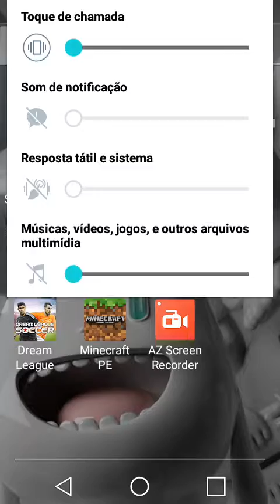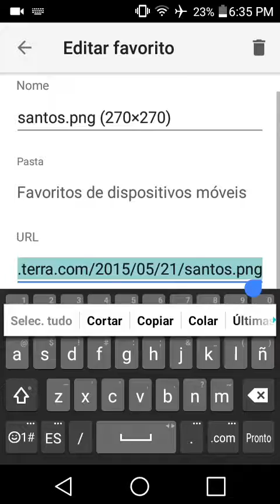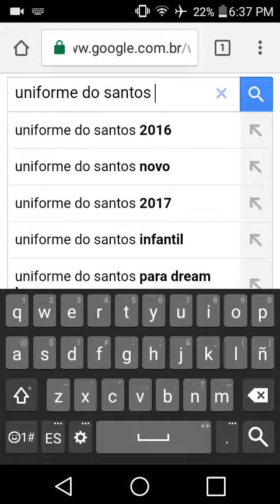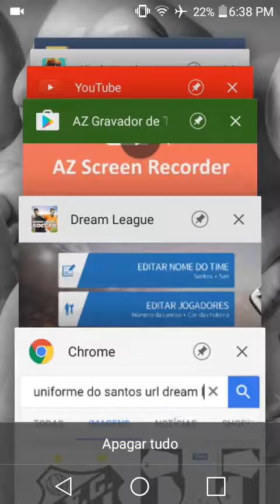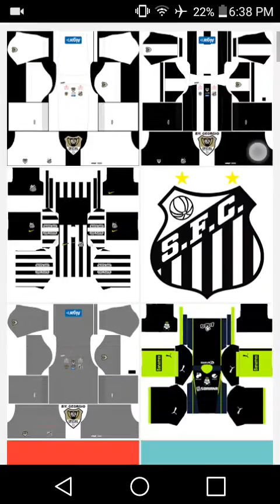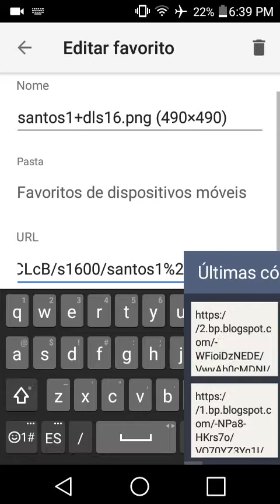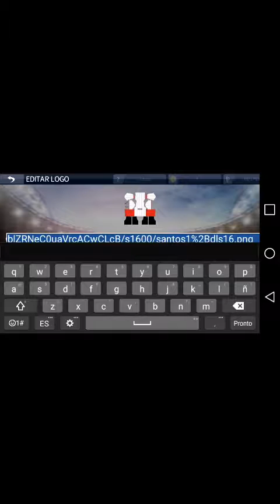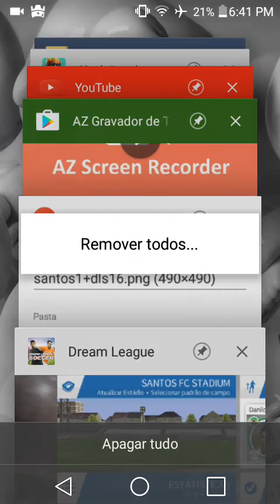Como colocar a logo do time e o uniforme no dream league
Espero q vcs tenham gostado!!